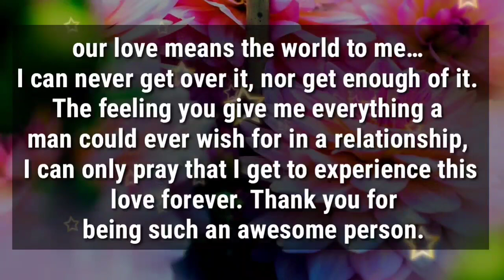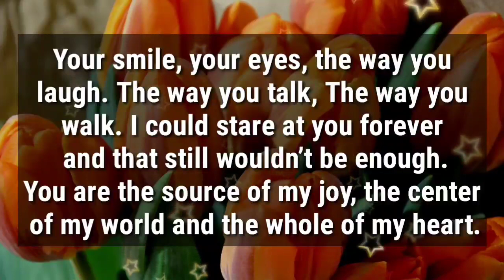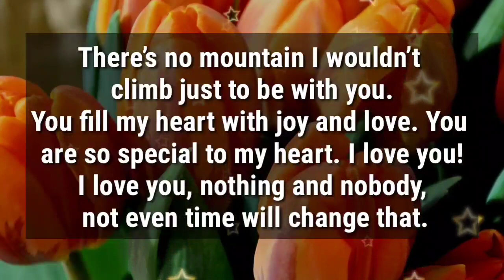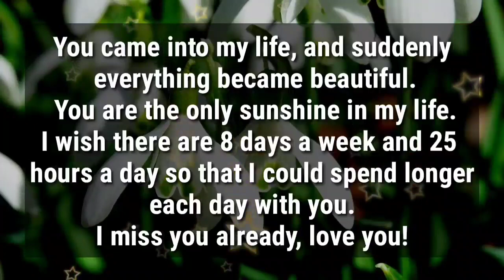Please Don't cry, 😭 I will call you... ❤💕🌈‼️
my love
dm current energy
divine masculine
dm df
dm message to df today
dm tarot
dm reading
twin flame
twin flames
Karmic
happy twins 11:11
love
Love
love quotes
love poem
love poems
love lines
love feel
true love
poem
poems
love songs
love music
feelings of love
love feelings
Dm to df
dm df
dm
 df dm
aquarius
df
taurus
unique tarot
all i want
aquarius tarot
virgo
twin flame reading today
twin flame